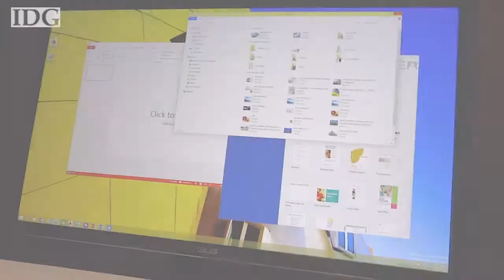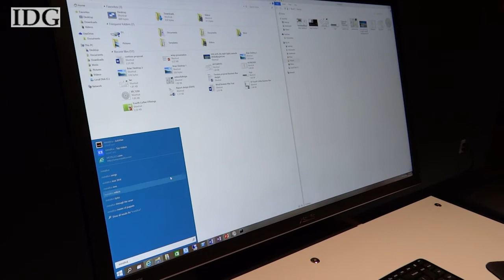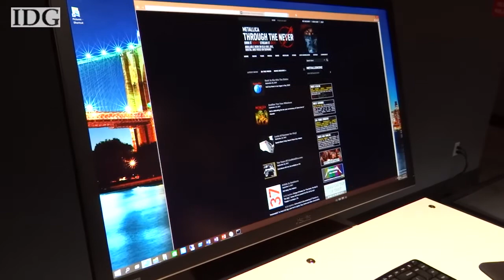Microsoft blends the old and new with Windows 10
Microsoft unveiled a major update to its operating system, called Windows 10. The company did a lot to make Windows 10 feel familiar to people who are used to running older, Win32 style apps. We got a first look at some of the new features.